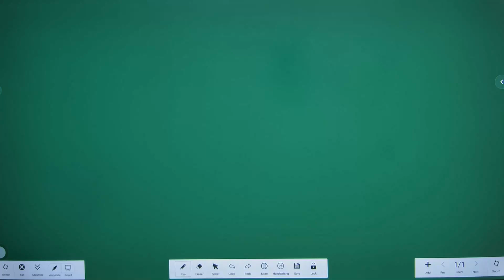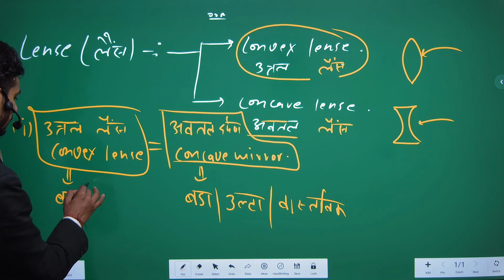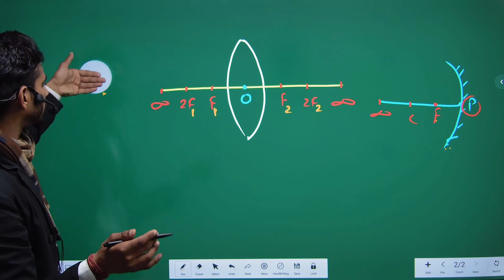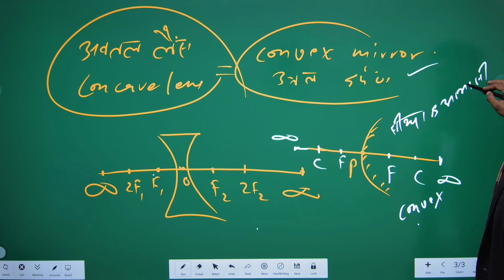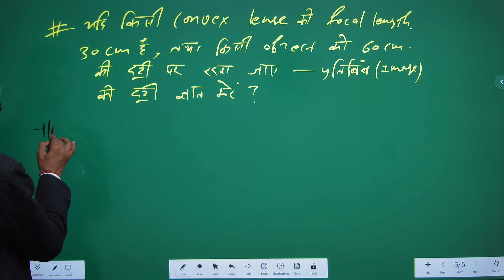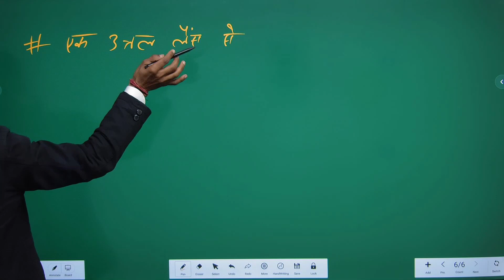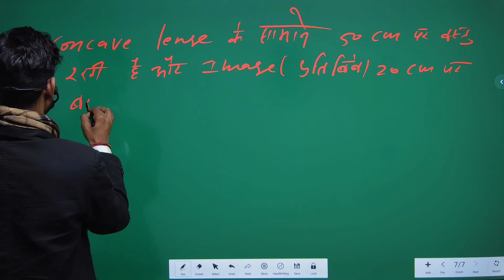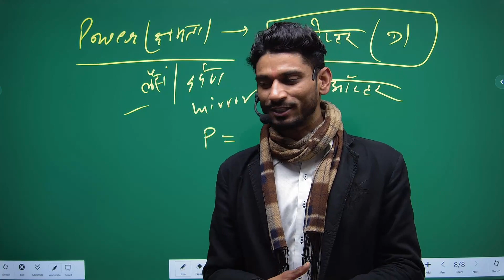LIGHT PART-8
Contact Here To More Info -:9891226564

all  competetive exam latest update like upsc,ssc,hssc,railway,teaching and non teaching job etc
all type courses of govt. job (sarkari naukari)

ssc gd gk gs by nitin sir exampur, ssc gd gk gs book,

ssc gd gk gs best teacher,

ssc gd gk gs by khan sir,

ssc gd gk gs best teacher 2023

ssc gd gk gs class rojgar with ankit, ssc gd gk gs chapter wise,

ssc gd gk gs class exampur 2023 live,

ssc gd gk gs class exampur, ssc gd gk gs class exampur 2023 playlist,

ssc gd gk gs class exampur 2023 nitin sir,

ssc gd gk gs adda247 day 1,

ssc gd gk gs exampur,

ssc gd gk gs syllabus 2023 exampur,

exampur live ssc gd gk gs,

gk gs for ssc gd 2022-23 exampur,

exampur ssc gd gk gs,

ssc gd gk gs full syllabus,

ssc gd gk gs full class,

ssc gd for gk gs,

gk gs strategy for ssc gd exam,

ssc gd gk gs gaurav sir, ssc gd mein puche gaye gk gs,

ssc gd gk gs history,

ssc gd gk gs hindi,

ssc gd gk gs ka syllabus 2023,

ssc gd gk gs ke liye best book,

ssc gd gk gs ka syllabus, ssc gd gk gs kaise padhe,

ssc gd ka gk gs,

ssc gd ka gk gs khan sir,

ssc gd ka gk gs question 2023,

ssc gd ka gk gs 2023 khan sir,

ssc gd ka gk gs 2023,

khan sir ssc gd gk gs,

ssc gd me gk gs ka syllabus,

parveen kataria classes gk gs ssc gd,

ssc gd gk gs live class today, ssc gd gk gs live class,

ssc gd ka gk gs live,

ssc gd ke liye gk gs kaha se padhe,

ssc gd level gk gs,

khan sir gk gs live class ssc gd,

ssc gd gk gs mock test in hindi,

ssc gd mein gk gs,

md classes gk gs ssc gd,

ssc gd gk gs nitin sir,

ssc gd gk gs new,

ssc gd gk gs online test,

ssc gd gk gs practice set rojgar with ankit

GS current affairs mcq online for Railway NTPC, Police Live class

Science by Dinesh Sharma sir

Lucent gk,Lucent science//motion//Lucent by Dinesh Sharma sir// लुसेंट//लुसेंटgk

Dear Aspirants, through this video and with the guidance and knowledge of Dinesh sharma sir, you will be able to improve and improve your preparation and you will be able to achieve your goal, so watch the video without skip and if you like the video then like the video immediately And if you have not subscribed to the channel yet, then subscribe to the channel immediately, as well as press the Bell 🔔 icon immediately so that you can get the latest updates of the video immediately.